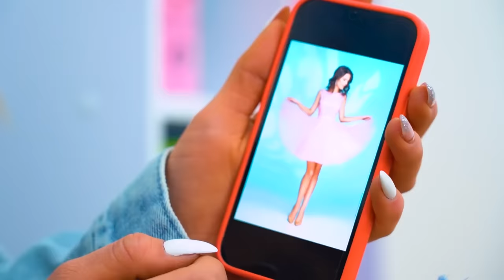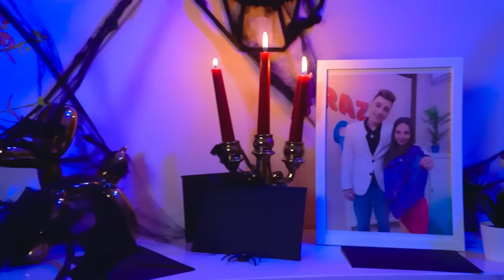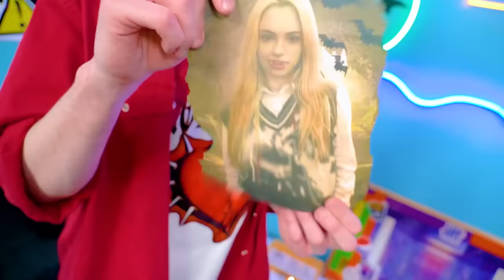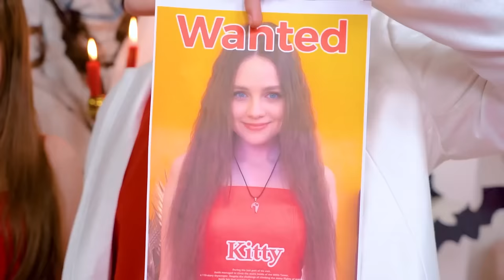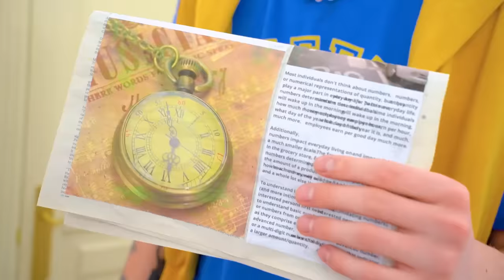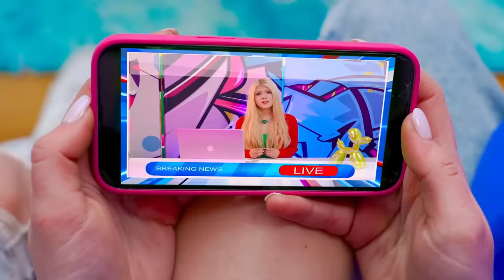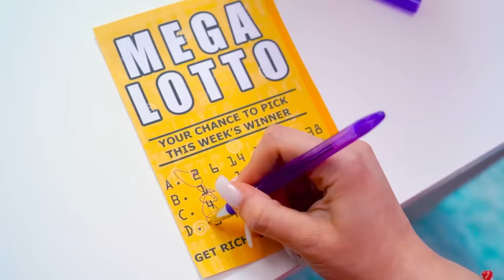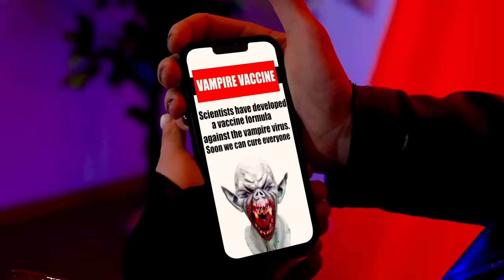Mi Nuevo Novio Es Un Vampiro || Salir Con Un Superhéroe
Embárcate en una historia de amor como ninguna otra en “Mi nuevo novio es un vampiro”. A medida que sale la luna, un romance normal da un giro emocionante cuando una chica común y corriente se siente atraída por un chico misterioso con un secreto nocturno. Prepárate para una trepidante aventura llena de pasión, peligro y un amor que desafía los límites de la noche. ¿Cómo es salir con un superhéroe? ¿Qué problemas y sorpresas le esperan a la chica? Descúbrelo en nuestro nuevo video: Mi Nuevo Novio Es Un Vampiro || ¡Salir Con Un Superhéroe!